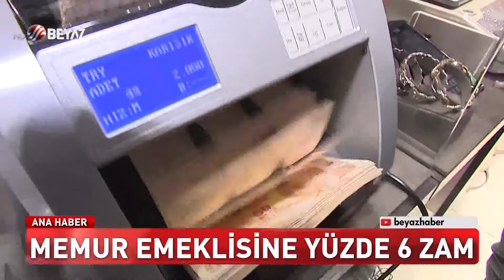MEMUR VE EMEKLİLERİN MAAŞ ZAMMI BELLİ OLDU